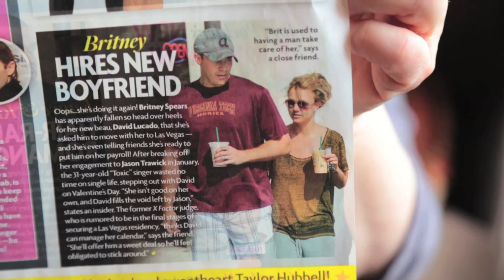Sylvia Just Sayin'...Halle, Heidi, Britney and Sylvia...Lovely ladies and their relationships.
Sylvia Just Sayin'...Halle, Heidi, Britney and Sylvia...Lovely ladies and their relationships. Halle Berry pregnant, Heidi Klum and her body guard, Britney Spears with her new man and Sylvia with her old man.